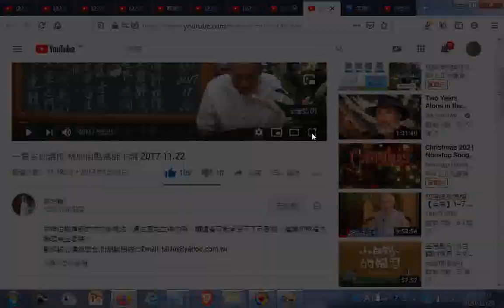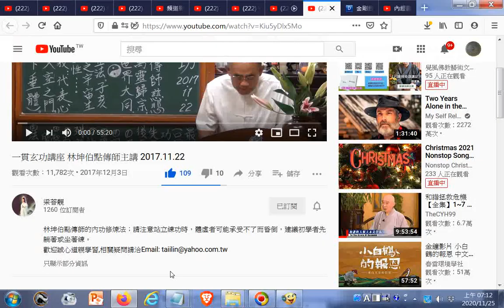內經圖講解 林坤伯點傳師主講 2019 01 09 +一貫玄功講座 林坤伯點傳師主講 2017 11 22 _20201125觀看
閩南語讀經影片合輯